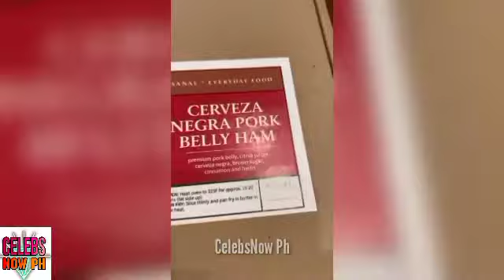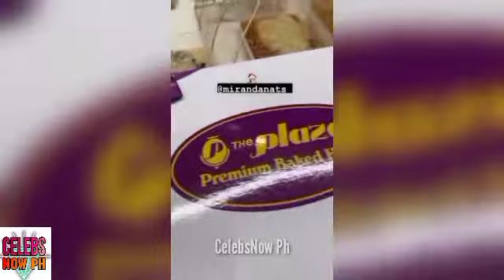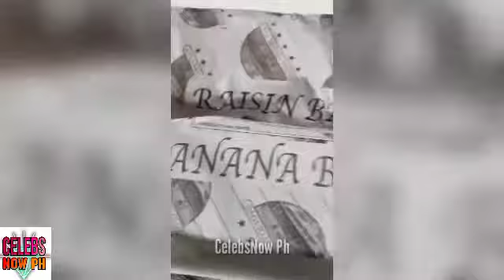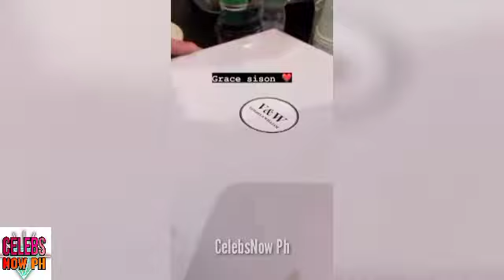🔴 MGA KAGANAPAN SA 70TH BIRTHDAY NG ASAWA NI GRETCHEN NA SI TONY BOY